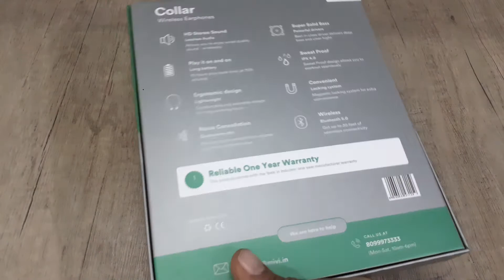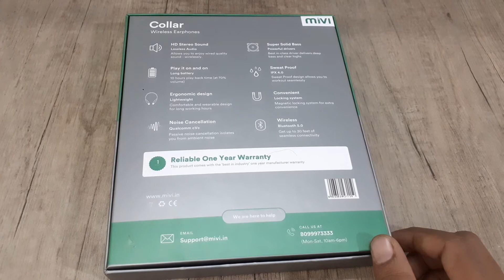Mivi Collar Neckband Bluetooth Headset sound test wort it...